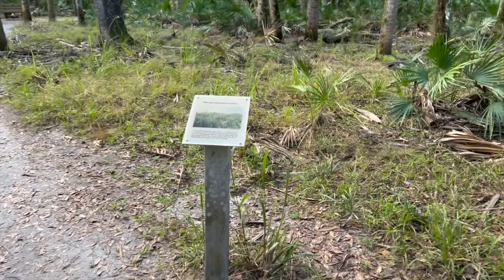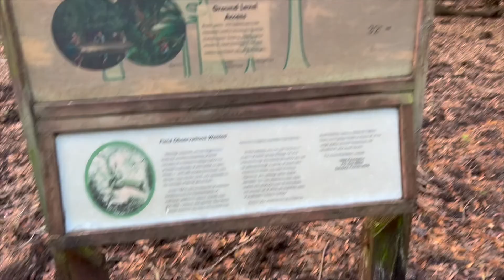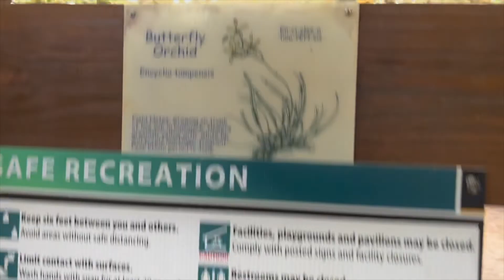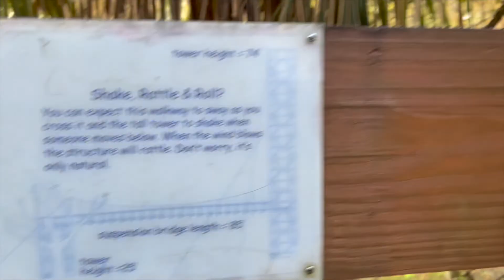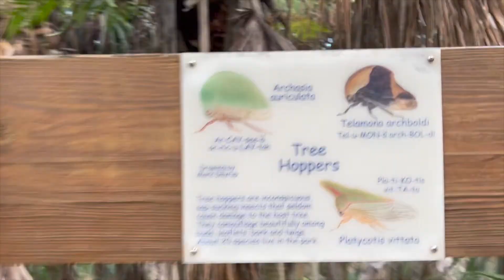Kristin Omdahl Exploring the Treetop Suspension Bridge & Canopy Myakka River State Park, Florida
florida statepark explorenature In this video join Kristin Omdahl to explore the treetop suspension bridge and canopy of Myakka River State Park in Southwest Florida. Learn more about this beautiful state park

Learn about my charity, and find out how every purchase made helps survivors of domestic violence

Want to share the projects you make with my yarns or patterns?
Browse what others knit and crochet with my yarns and patterns